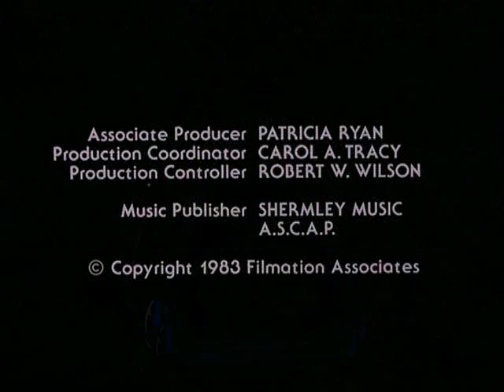He-Man Ep56 Castelo de Herois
He-Man é o personagem principal da linha de brinquedos Masters of the Universe da Mattel, presente em uma série de histórias em quadrinhos e várias séries animadas, caracterizadas pela sua força sobre-humana. Na maioria das variações, ele é o alter ego do Príncipe Adam.[1] He-Man e seus amigos tentam defender o reino de Eternia e os segredos de Castelo de Grayskull das forças do mal de Esqueleto.[2]

Origem
Em 1976, o CEO da Mattel, Ray Wagner, recusou um acordo para produzir uma linha de action figures com base nos personagens do filme Star Wars de George Lucas.[3][4] Após o sucesso comercial da trilogia de George Lucas e sua mercadoria relacionada durante os próximos anos, a Mattel lançou vários brinquedos de sucesso que capturaram a imaginação do público ou influenciaram significativamente o mercado de brinquedos.[3]

O designer de brinquedos, Mark Taylor, explicou que o design original de He-Man foi feito em uma série de esboços enquanto trabalhava para a Mattel foi inspirado por homens Cro-Magnon e vikings. Além disso, seu design original de Beast Man foi rejeitado pela Mattel por se parecer muito com Chewbacca.

Na corrida para projetar a próxima figura de ação, Roger Sweet (um designer principal trabalhando no Departamento de Design Preliminar da Mattel durante grande parte da década de 1970 e 1980) percebeu que a simplicidade era a chave para o sucesso.[3][4] De acordo com seu livro Mastering the Universe: He-Man and the Rise and Fall of a Billion-Dollar Idea de 2005, Sweet sabia que, se ele desse algo de marketing, poderia ganhar 90% da batalha.[

Criado(a) por Roger Sweet
Descrição ficcional
Nome completo Príncipe Adam
Codinomes conhecidos "O Homem Mais Poderoso do Universo"
"O Campeão/Defensor de Grayskull"
Terra Natal Planeta Etérnia
Espécie Eterniano Humano (Sua Mãe é Humana da Terra)
Ocupação príncipe
Afiliações Coroa Real de Etérnia
Guarda Real de Etérnia
A Grande Rebelião de Etéria
Família Rei Randor (pai);
Rainha Marlenna (mãe);
Rei Miro (avô paterno);
Princesa Adora/She-Ra (irmã-gêmea);
Esqueleto (tio);
Estado atual Ativo
Base de operações Castelo de Grayskull
Aparições
Editora(s) DC Comics